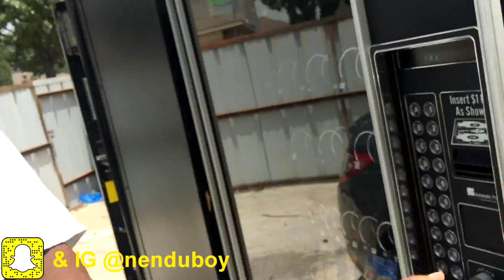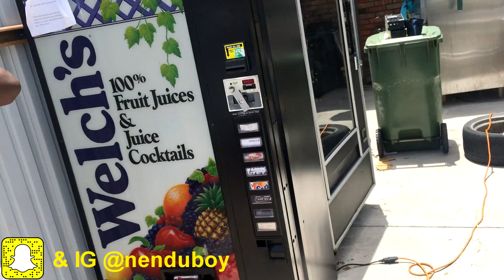LOSING A VENDING BUSINESS LOCATION TIPS AND THOUGHTS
losing a vending business location, showing you guys how i went about it and how i took care of it.